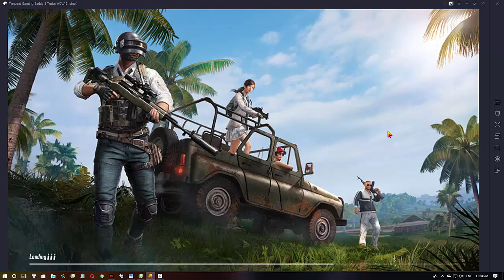PUBG Mobile - All Sever Came To Kill Us || 4 Flare Guns In 1 Game || Pubg Mobile Funny Moments #5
Use code pubgtv for a free 500 coins!

Please note: PUBG TV always has the player's permission to feature their clip.